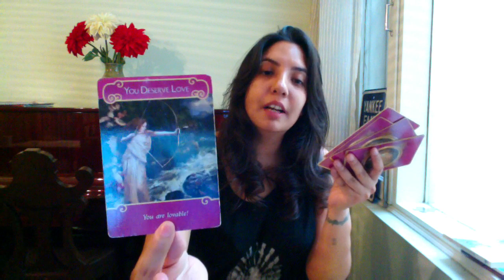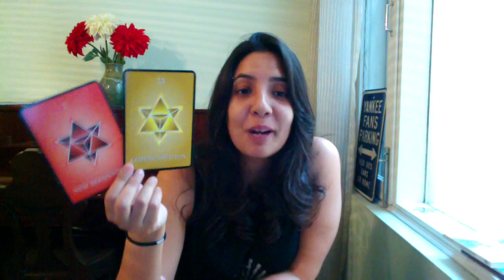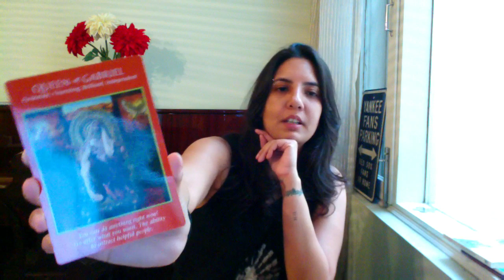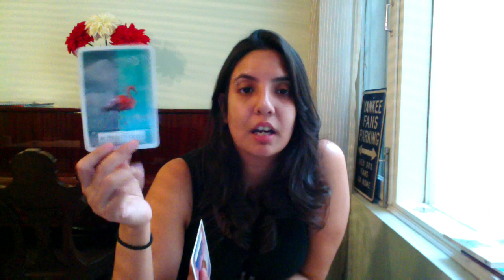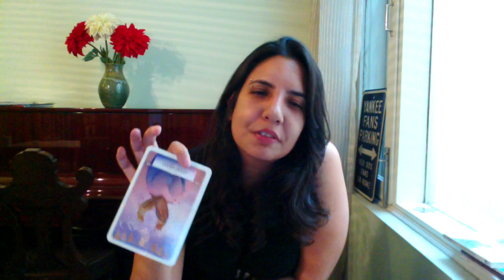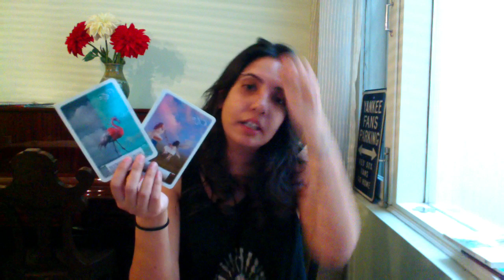Divine Masculine Speaks: TRUE LOVE & COMMUNICATION!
Some Decks I Use:
~ Mystical Shaman Oracle ~
~Wisdom of the Oracle Divination Cards
~Goddess Guidance Oracle ~
~Messages from the Fairies ~
~ The Enchanted Map Oracle ~
~Art Oracles ~
~Numerology Guidance Cards ~
~Whispers of Lord Ganesha~
~Work Your Light Oracle Cards~
~Healing With The Angels Oracle Deck ~
~ Romance Angels Deck ~
~Oracle of the Dragonfae ~
~ Gilded Reverie Lenormand ~
~Wisdom of the Avalon ~
~Twin Flame Oracle + Shadows Deck + Messages - Mystic Moon

Services include:
⚡️Oracle Card/ Tarot Reading - Love, Relationships, Money, Healing,
      General, Career & Twin Flame
⚡️Shamanic Healing
⚡️Reiki Healing

Please seek professional advice where necessary. These are general readings and may not resonate with everyone - please book a personal reading if you'd like messages for your personal situation.